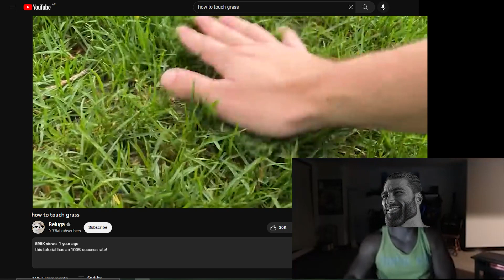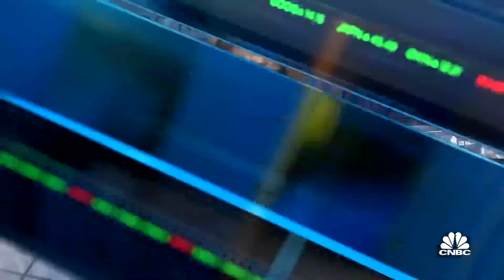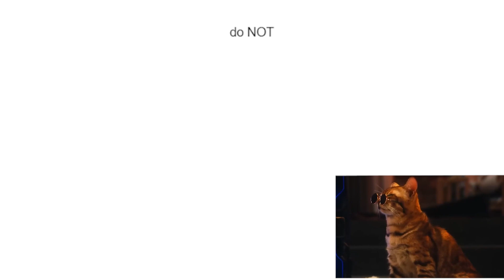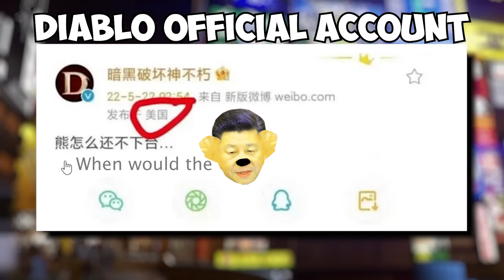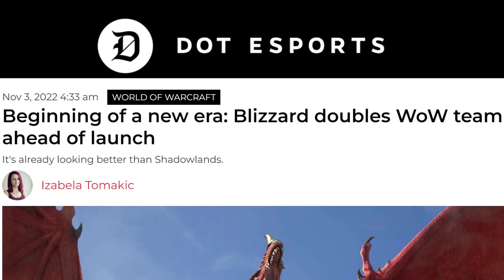World of Warcraft Rewind 2022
World of Warcraft is a game full of colorful individuals and a very dark company...

We are good bois I promise!

I Also do Freelance editing! more info in my discord (or just PM sanmedina#7836)

*Hopefully* Exhaustive credits list:
(If i missed anyone let me know, lotsa people :S )

-Alexensual
-Anboniwow
-Apoyu Siken
-Asmongold
-Bellular
-Blizzard
-Bobby Kottick
-Bpurdx
-CNBC
-Captain Grim
-Crusader3455
-Cyr
-Esfand
-Gnev
-Gorak's Guide
-Hamsterwheel
-Ion Hazzikostas
-J. Allen Brack
-Kargoz
-Kazumok
-Kowloon0
-Limit Maximum
-MarcelianOnline
-Matt Furie
-Meytrix
-Naguura
-Naowh
-Nixxiom
-Payo
-Pennielen
-PikabooIRL
-Preach Gaming
-Savix
-Sodapoppin
-Solar Threads
-Someordinarygamers
-StaysafeTV
-Swifty
-Taliesin
-That cat in the chinese WotLK ad
-TheLazyPeon
-Toweliee
-Tyler1
-VincentADK
-Warlord Xecc
-WoWCrendor
-Xaryu
-Wowgrandma78